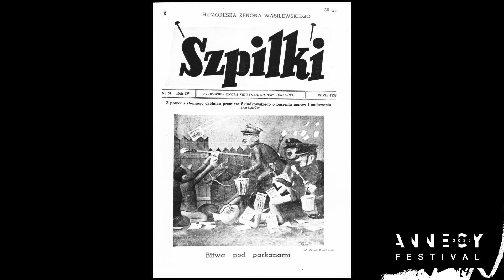Wieczór // Marcin GIZYCKI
Four men are waiting for a tram. Based on a painting by Zenon Wasilewski, the father of Polish animated film.